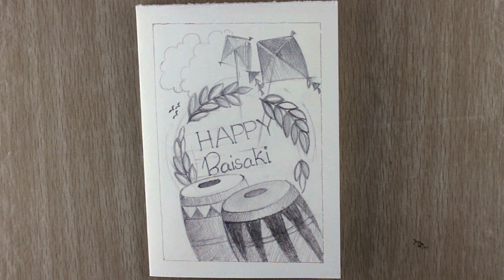How to Draw Vaisakhi Festival Greeting Card in Pencil Shading | Simple Baisakhi card making ideas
Hi everyone, Welcome to our brand new Baisakhi pencil drawing for greeting card-making ideas.
In this tutorial, we'll show you how to make a beautiful Baisakhi festival greeting card with pencil sketches and drawings. The tutorial will guide and inspire you as it will show you simple pencil stroke patterns, and easy-to-follow techniques, you can personalize a unique greeting card that celebrates the spirit of the Baisakhi festival.

From lining out the design to adding the final touches, we'll guide you through creating your own Baisakhi festival greeting card only with pencil shading. Whether you're a beginner or an experienced artist, you'll find this tutorial helpful and informative.

Some of the topics covered in this tutorial include:

*Sketching the basic design
*Adding details and textures
*Choosing the right colors and shading techniques
*Personalizing your greeting card with a message

Whether you're making a card for your family, friends, or loved ones, this tutorial is a great way to celebrate the Baisakhi festival uniquely. So grab your pencil, and paper, and get ready to draw a beautiful handmade Baisakhi greeting card!